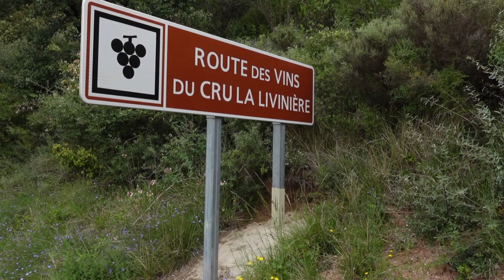Balade en Minervois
Ma balade du jour en Minervois, organisée par Guillaume au milieu des vignes.
Une balade de 50 km réservée aux Vitus 979 bleus.